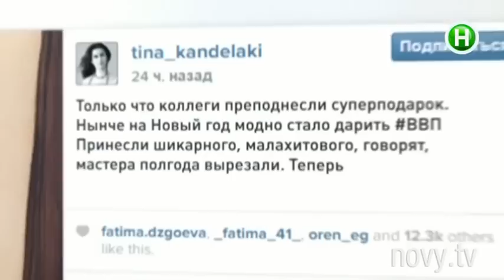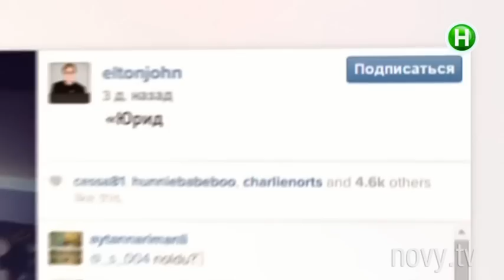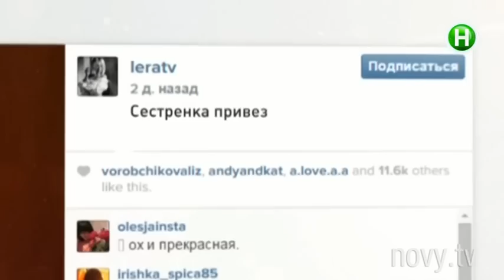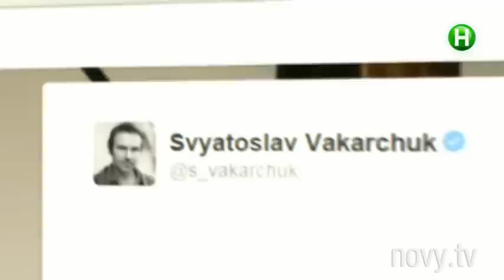Звездные блоги. Почему звезды теряют миллионы подписчиков в соцсетях? - Шоумания - 26.12.2014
Джастин Бибер лишился 3,5 миллиона фолловеров, а Ким Кардашиан - 1,5 миллиона.